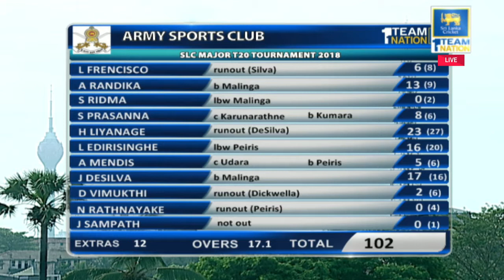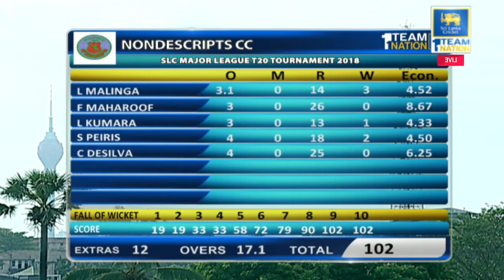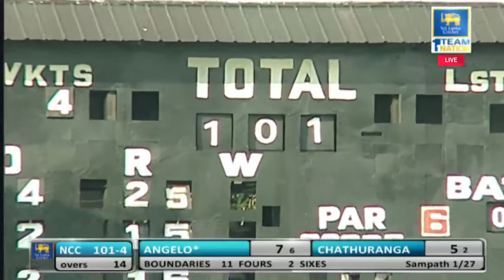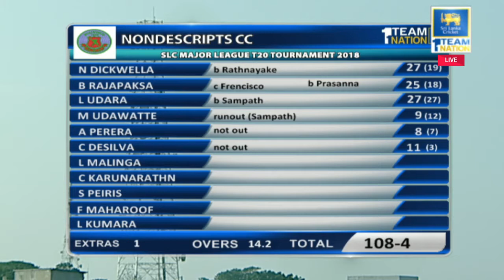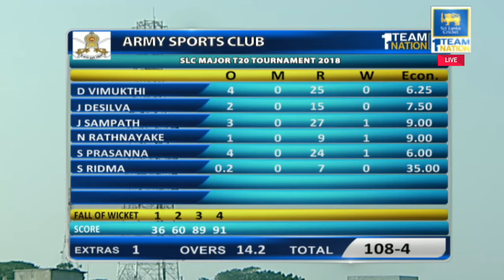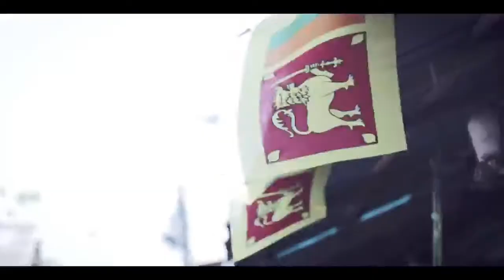NCC vs Army SC - SLC Major T20 Tournament - Semi Final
NCC vs Army SC - SLC Major T20 Tournament - Semi Final Live @ P. Sara Oval Grounds, Colombo.